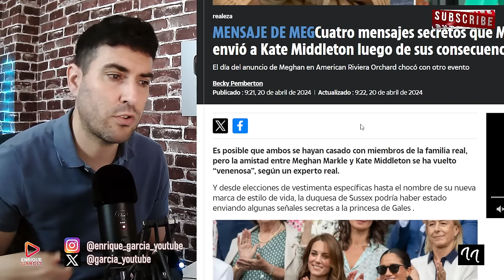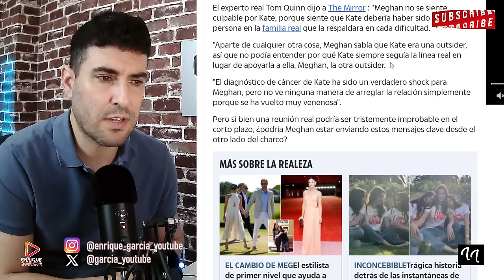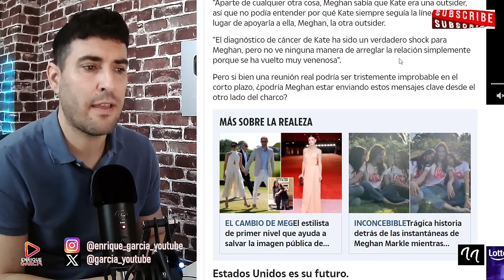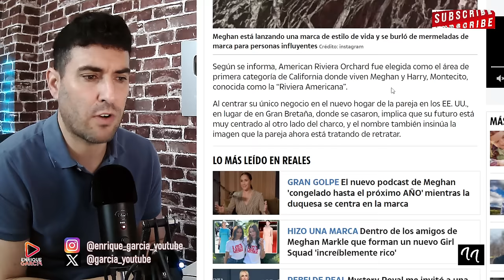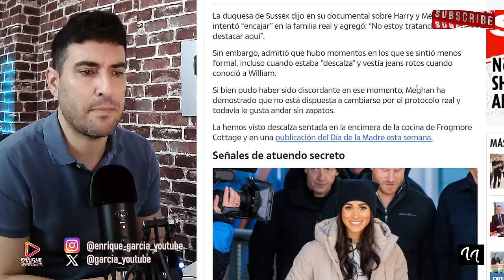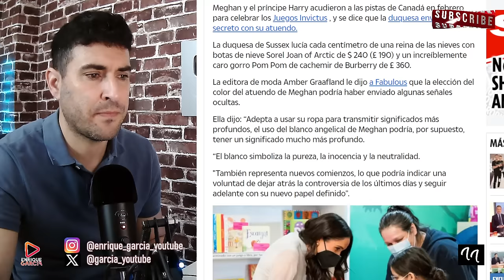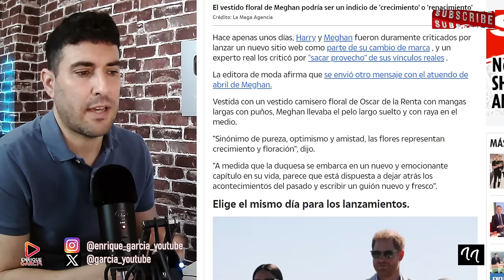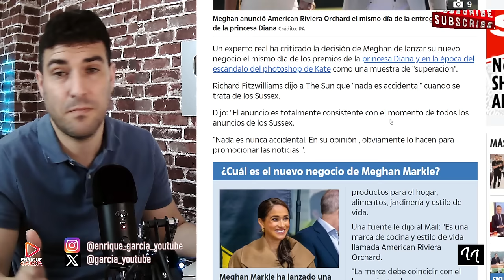DESVELAN LOS MENSAJES OCULTOS DE MEGHAN MARKLE ENVIADOS A KATE MIDDLETON